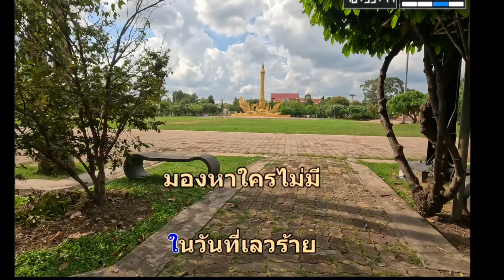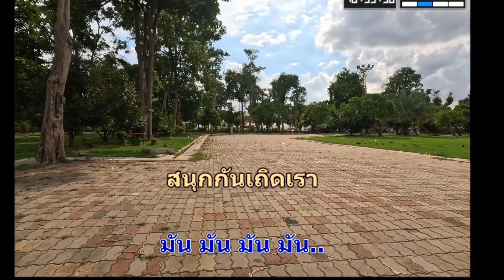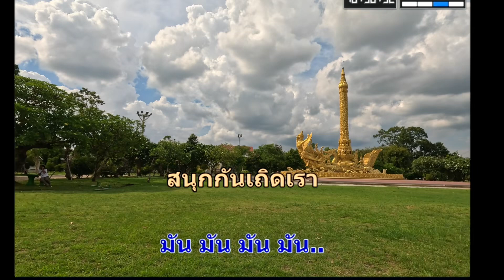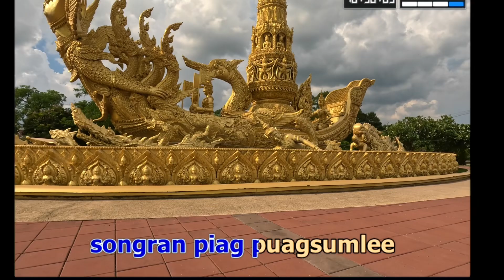เพลงส่าย:-ในวันที่เลวร้าย มองหาใครไม่มี โลกไม่หยุดตรงนี้ หาวิธีอยู่กับมัน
เพลงส่าย(ท่อนฮุค) “ในวันที่เลวร้าย มองหาใครไม่มี โลกไม่หยุดตรงนี้ หาวิธีอยู่กับมัน พรุุ่งนี้ค่อยว่ากัน แต่วันนี้ มันส์ มันส์ มันส์….. สนุกกันเถอะเรา”